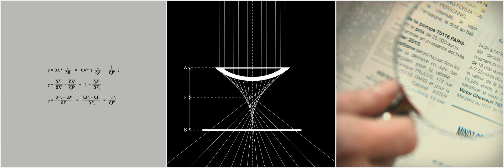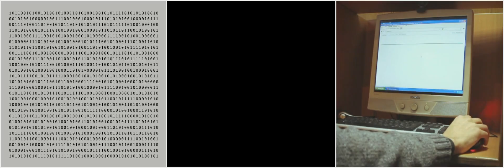THE BEAUTY OF MATHEMATICS Trailer | TIFF Kids 2014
An ingenious and revealing illustration of how the many forces at play in the world around us can be distilled into mathematical expressions.